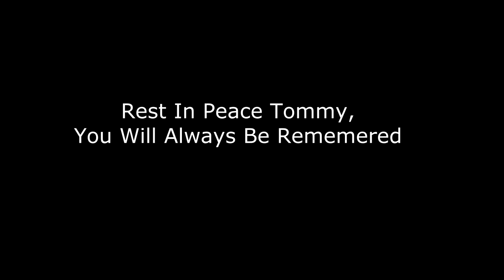Gone Too Soon: Tommy Mikal Ford Tribute Video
I grew up in the 90s watching Martin on television and always had the best laughs when Tommy Ford came on the screen.  He has blessed us with laughter in every household around America.  This is a small tribute video I piled up from various videos on the internet.

Rest In Peace Tommy, you will always be remembered and immortalized in our hearts & minds.